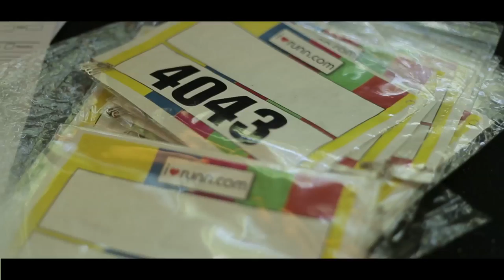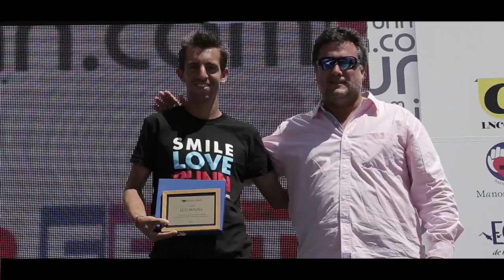RUNNERFEST HIPODROMO ARGENTINO DE PALERMO 206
La Runnerfest Navidad, 7 edición, en el Hipódromo Argentino de Palermo, fué una fiesta!
5.000 Chiches se juntaron para donar miles de alegrias a chicos de toda la Argentina